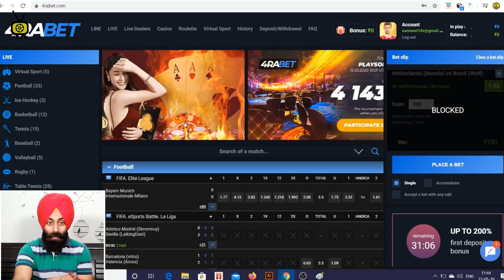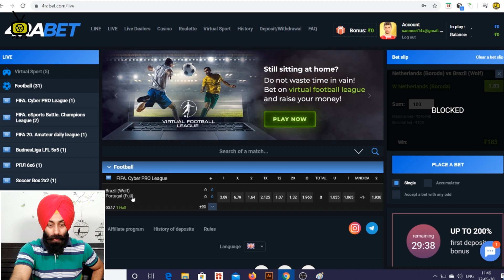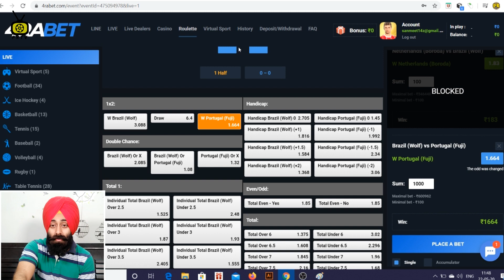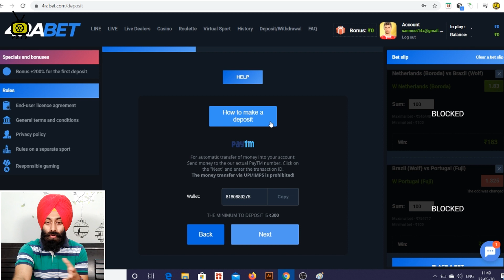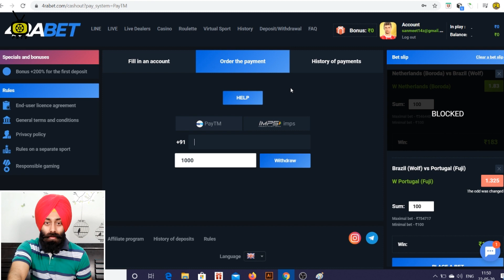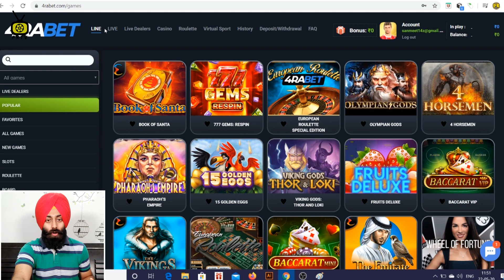Super Easy way to Earn Money from Home in LOCKDOWN | 4RABET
Stop wasting money!